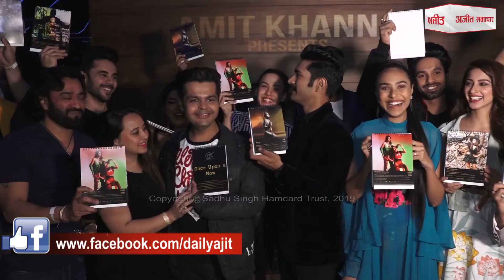BollywoodNews: बेघर जानवरों के लिए मसीहा बनी बालीवुड अदाकारा पूजा हेगड़े,करेगी फूड डोनेशन